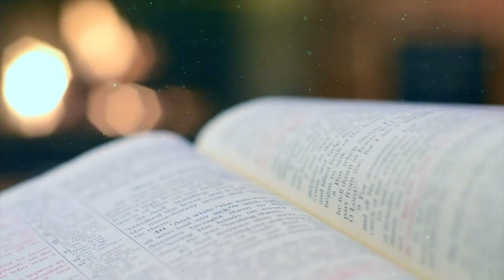വിശ്വാസം പരീക്ഷിക്കപ്പെടുമ്പോൾ...! (SURYA TV Epi # 776)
𝗧𝗮𝗹𝗸 𝗯𝘆 Br Tom Zachariah  (𝐒𝐩𝐢𝐫𝐢𝐭 𝐢𝐧 𝐉𝐞𝐬𝐮𝐬 𝐌𝐢𝐧𝐢𝐬𝐭𝐫𝐲)
                        Follow us on: